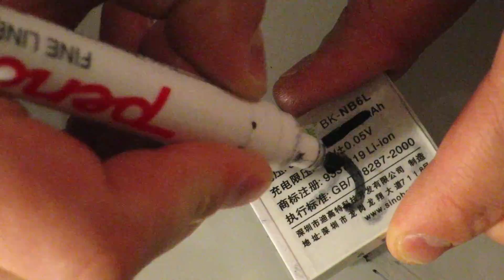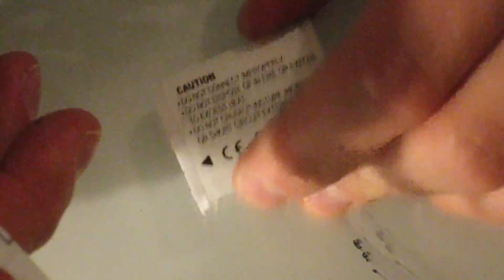filmaften med NINNA!! (29/01/2016) - 1093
Hvis du gerne vil sende en AWESOME timelapse til mig så gør det på til og husk at skrive dit navn på filerne, så jeg kan kreditere dig i beskrivelsen!

Tak til Hjarlmar for introtimelapse!!!

Tjek resten af mit online liv ud:
@snapchat dallvlog
BEME: Dall

LYNfabrikken
att: Anders Dall Berthelsen
Vestergade 49
8000 Aarhus C